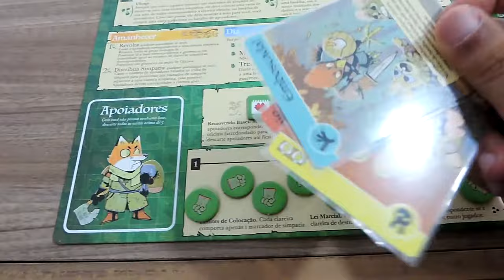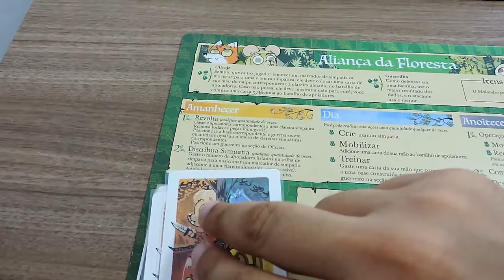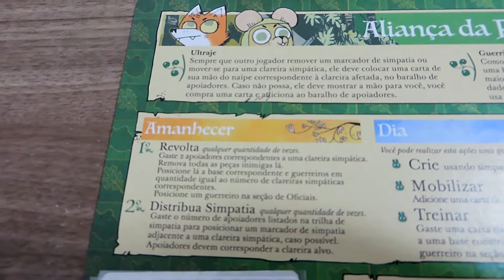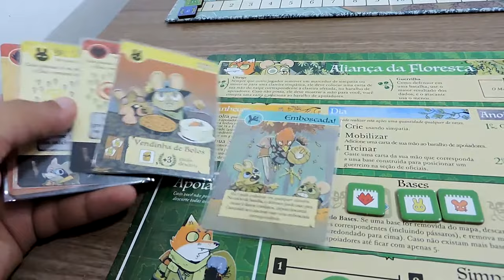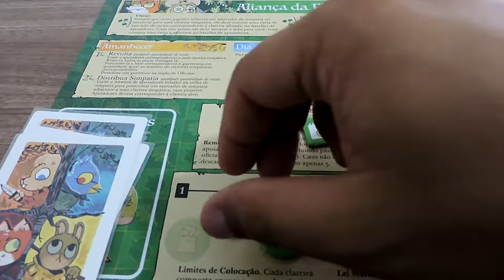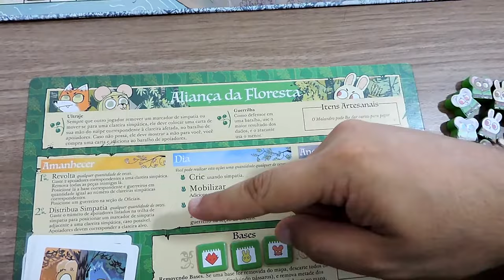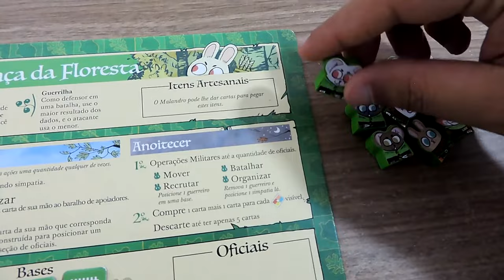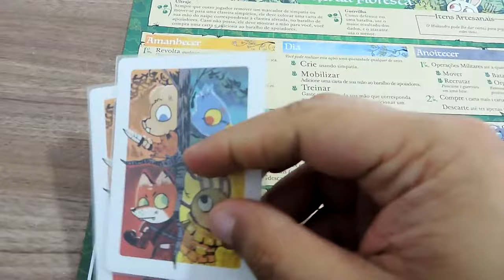Aprenda em Minutos - ROOT: Aliança da Floresta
Edu Reis apresenta as regras de mais uma facção do Root. Dessa vez temos a Aliança!